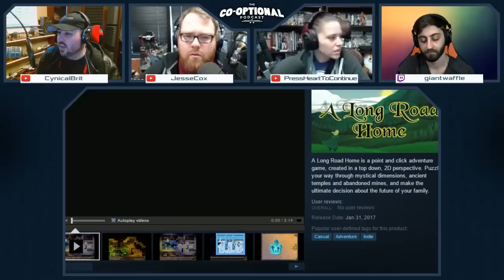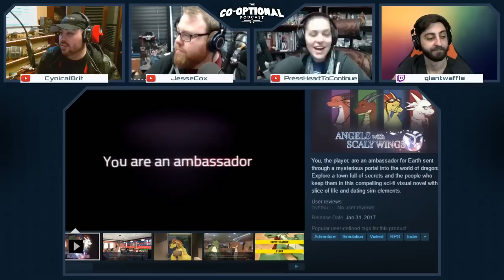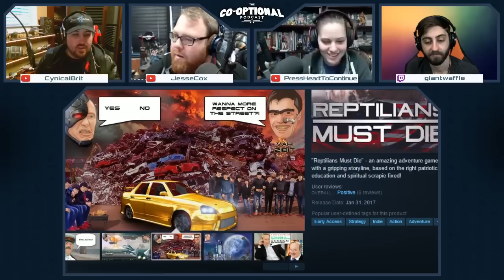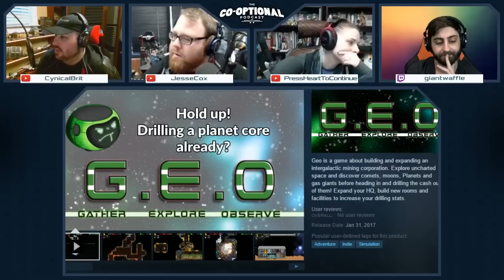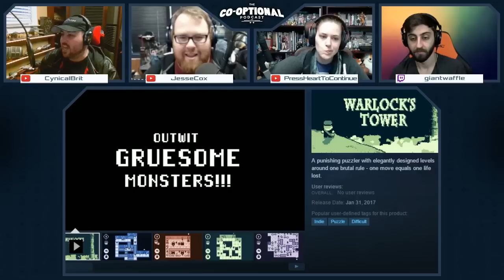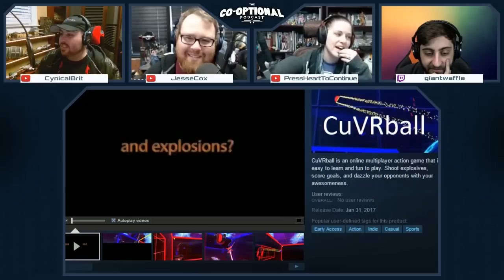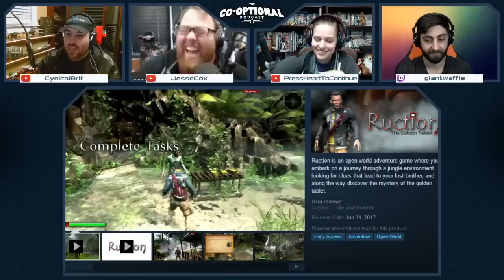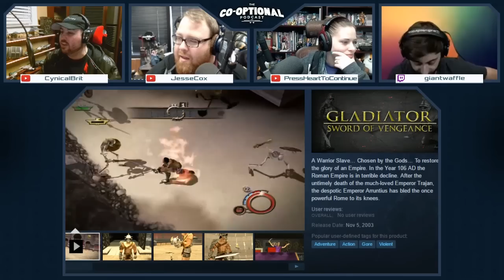The Co-Optional Podcast Ep. 156 ft. GiantWaffle [strong language] - February 2nd, 2017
TotalBiscuit, Dodger and Jesse sit down with GiantWaffle on this episode of the Co-Optional Podcast! Enjoy!

Original air date: January 31st, 2017

Now discussing: Releases 00:00:00
Welcome to the Cooptional Podcast 00:00:13
WARNING: POLITICS 00:02:55
POLITICS IS DONE 00:09:00
Now discussing: PAX South 00:12:42
Now discussing: Conan: Exiles 00:34:29
Welcome back to the Co-optional Podcast 00:56:31
Now discussing: For Honor 00:56:59
Now discussing: Resident Evil 7 01:16:12
Now discussing: WWE Champions 01:26:59
Now discussing: Killing Floor 2 01:29:02
Now discussing: Move or Die 01:30:37
Now discussing: Halycon 6: Starbase Commander 01:34:46
Now discussing: Astroneers 01:39:10
Now discussing: Vermintide 01:39:46
Welcome back to the Co-optional Podcast 01:41:03
Now discussing: Windows 10 is still bad sometimes 01:43:49
Now discussing: Enter the Gungeon 01:46:57
Now discussing: Afterbirthe 01:49:16
Now discussing: Oh no Club Penguin 01:54:39
Now discussing: Deus Ex Hiatus 01:55:30
Now discussing: Marvel Heroes 2017 02:00:37
Now discussing: Releases 02:06:26
Thanks for watching 02:37:39